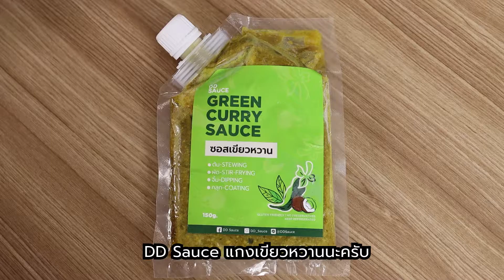มาม่าเขียวหวานเนื้อตุ๋น